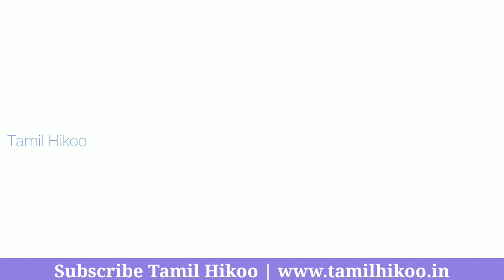மர்மமான நாஸ்கா கோடுகளை வரைந்தது மனிதனா? ஏலியனா? | Tamil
மர்மமான நாஸ்கா கோடுகளை வரைந்தது மனிதனா? ஏலியனா?
நீண்ட காலமாக நாஸ்கா கோடுகள் மனிதகுலத்தை குழப்பிவருகின்றன. இப்போது அந்த மர்மம் இன்னும் புதிரானதாக மாறியுள்ளது. அவை சுமார் 200 சதுர மைல் பாலைவனத்தில் பொறிக்கப்பட்ட பிரம்மாண்டமான ஜியோகிளிஃப்களின் வரிசையாகும்.
For a long time the Nazca Lines have been confusing humanity. Now that mystery has become even more puzzling. They are a series of gigantic geoglyphs engraved in the desert for about 200 square miles.